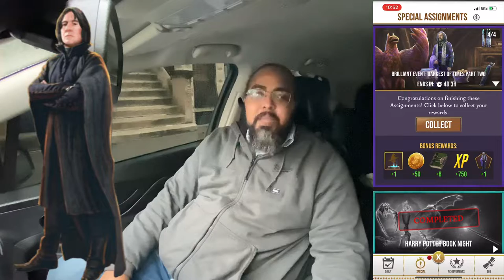Valentines day will be interesting Wizards Unite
WizardsUnite While i don't think it was a mistake on niantics behalf to showcase snape and Minerva for valentines day. It does raise and eyebrow as to what exactly they are trying to say by bringing these two tragic love stories to the forefront. Maybe the Calamity was started by tragic love!!! i mean love is the most power form of magic.